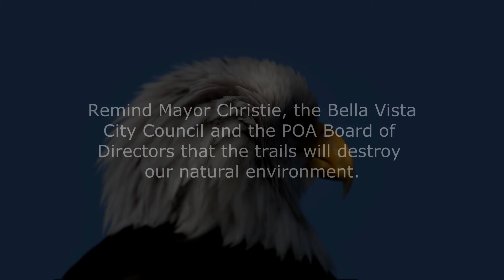Destruction of Bella Vista's Natural Habitat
The Bella Vista trail system is disrupting the natural habitat of our wildlife. The animals will be gone soon unless we put on the brakes RIGHT NOW!  This is happening because the POA Board of Directors licensed common property (our property) without the required vote of the Membership.